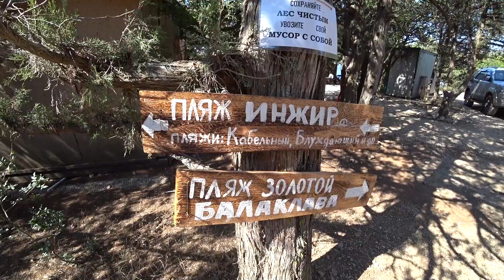Крым. Пляж ЖОПА. Отдых дикарями с палаткой. Инжир. Чистое Море. Балаклава. Дневник Крымблогфест 2019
Крым. Продолжаем свой отдых дикарями с палаткой на Крымблогфесте 2019. Сегодня покажем живописные дикие пляжи и море урочища Инжир: пляж Жопа, да-да, именно так, а рядом располагается просто райский нудистский пляж. Балаклава 2019